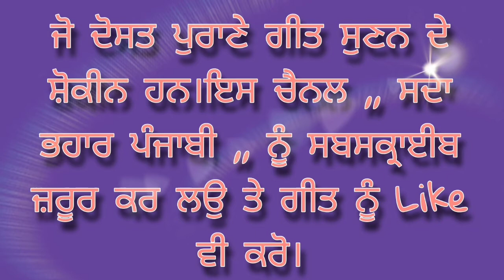Guru Nanak De Viah Di Lilla || Harbans Singh Pardesi || Punjabi Devotional